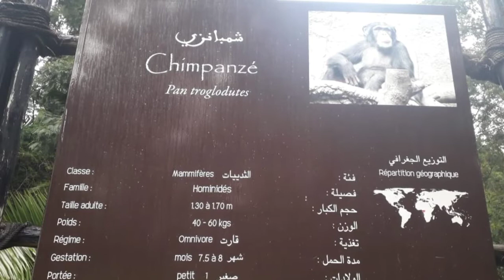Chimpanzé 🦍شمبانزي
شمبانزيchimpanzé